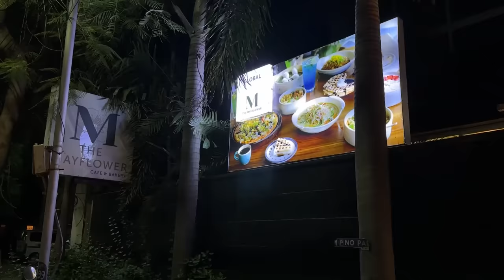Funny Lie Detector Challenge With friends | Naane Gaali Ana moment😂🙈